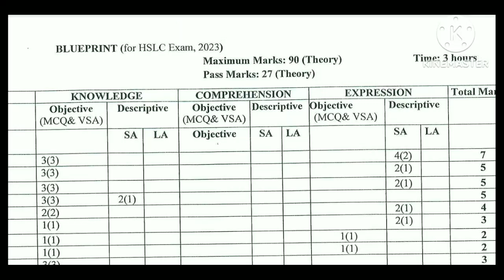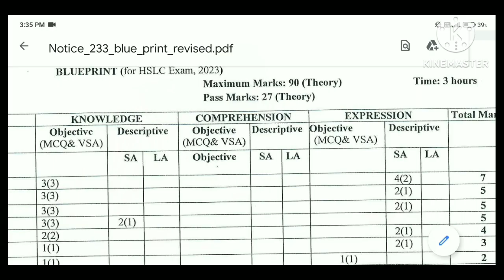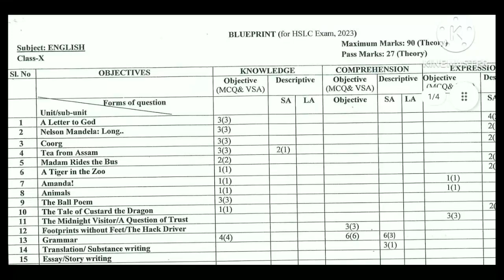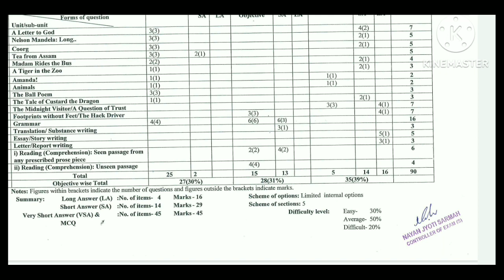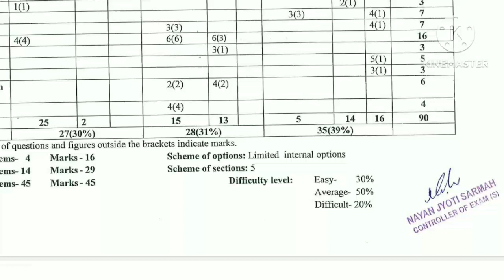মেট্রিক Hs ৰ ইংৰাজী পৰীক্ষা হব টান? Board ৰ জাননী | Hslc and Hs 2023 | Tech of MH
Hs 2023 news
hs exam 2023 news today
hslc and hs 2023 news
hs exam 2023 news today assam
hs exam 2023 news today Assamese
hs exam 2023 news today ahsec
hs exam 2023 news today seba
hslc 2023 news today
hs exam 2023 news
hs exam 2023 news live
hslc news assam
seba hslc 2023 news today
matrik poriikha 2023
hslc 2023 news
hs 2023 news today